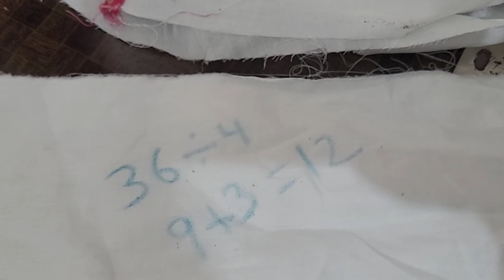tulip salwar di cutting and stitching video step by step @realrmn4071